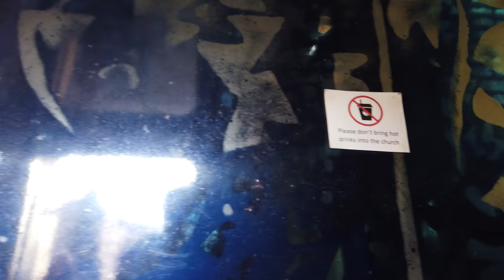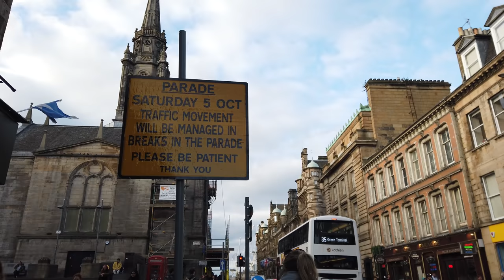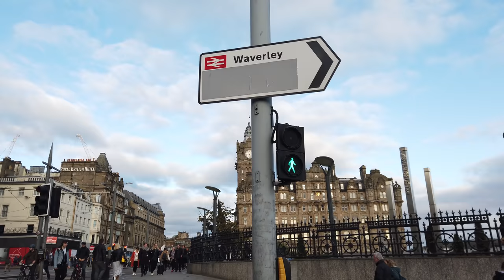Walking in EDINBURGH / Scotland (UK) - 4K 60fps (UHD)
Edinburgh is the capital of Scotland. With a medieval Old Town hilly city is a tourist favourite in the UK.

We start our tour on a windy autumn day (October 2019) at the Edinburgh Castle. The castle is the main tourist attraction with Scotland’s crown jewels and the Stone of Destiny, used in the coronation of Scottish rulers. It's closing time (and some construction going on).

As we walk down the Royal Mile we reach Hunter Square and turn right the the busy South Bridge Street. We walk past the Nation Museum of Scotland, Bedlam Theatre and some of the university area. After the Southside and George Square Gardens we head back to the Old Town and the Edinburgh Waverley train station.

We pass through the station to the New Town. There we see the Scott Monument and the Scottish National Gallery building as we this walking tour through Edinburgh.